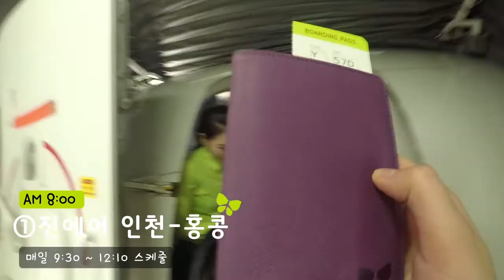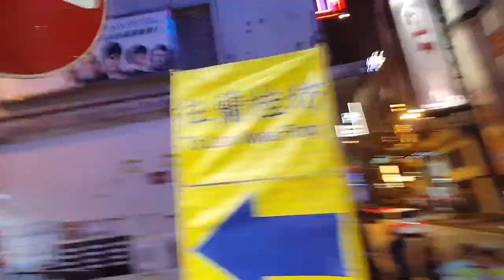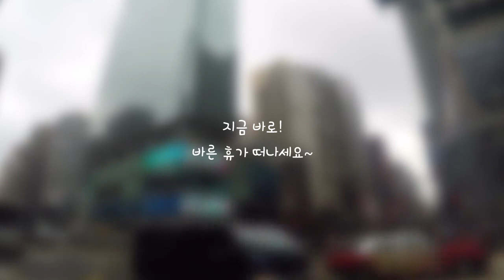당장 짐싸! 홍콩갈거니깐, 그린서포터즈 바른휴가운동_홍콩편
그린서포터즈 18기
문병연 이다원 이신혜 유한별 최현수